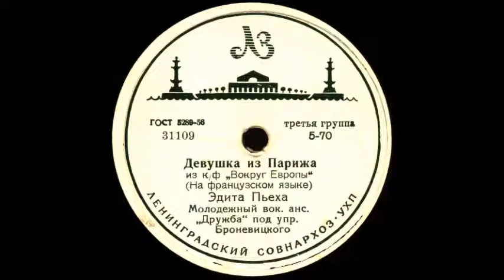ДЕВУШКА ИЗ ПАРИЖА из к/ф «Вокруг Европы» исп. Эдита Пьеха грампластинка запись 31109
ДЕВУШКА ИЗ ПАРИЖА из к/ф «Вокруг Европы» (На французском языке), исп. Эдита Пьеха, Молодежн. вокальн. анс. «Дружба» под упр. Броневицкого